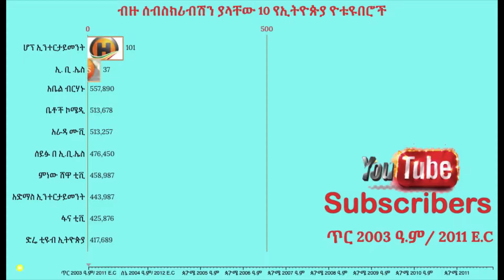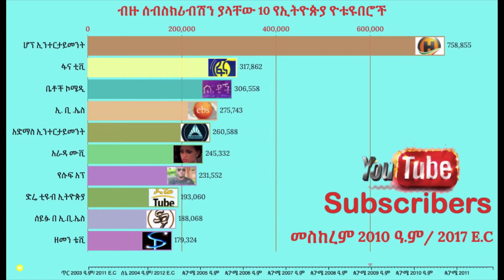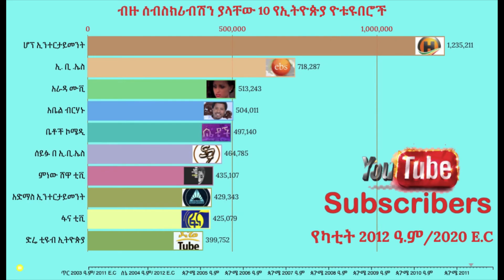TOP 10 MOST SUBSCRIBED ETHIOPIAN YOUTUBE CHANNELS 2020 | ብዙ ሰብስክሪብሽን ያላቸው 10 የኢትዮጵያ ዩቱብ ቻናሎች 2020.